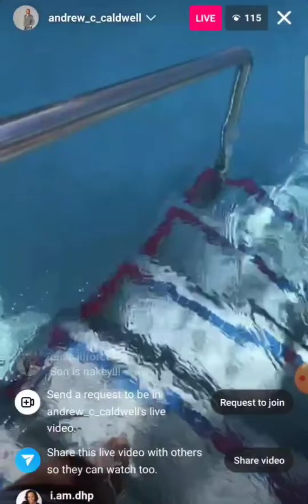Andrew Caldwell: A new boo???